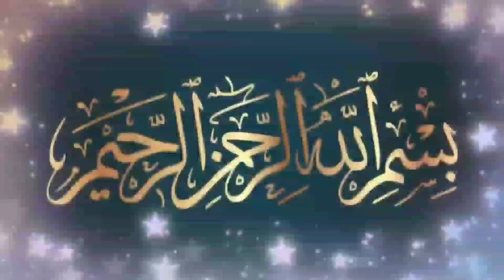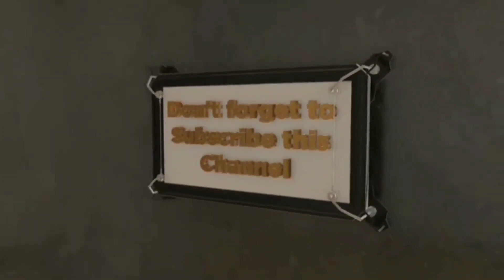സ്വൂഫികളുടെ ജദ്ബ്,മജ്ദൂബ് | Sufi Thought Malayalam | islamic speech Malayalam